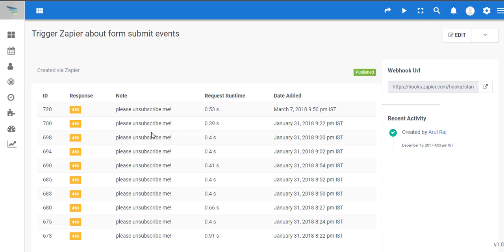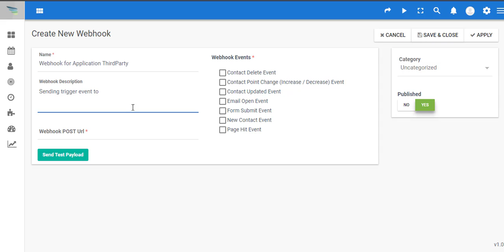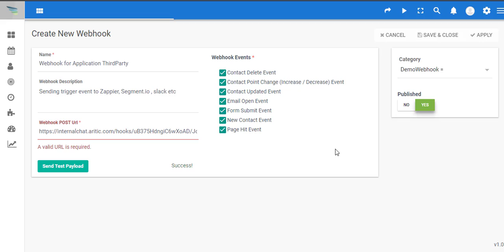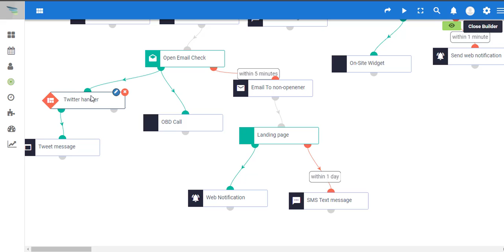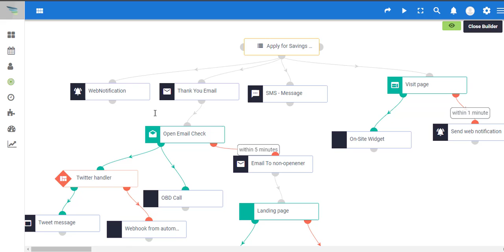How to Create Webhook in Aritic PinPoint